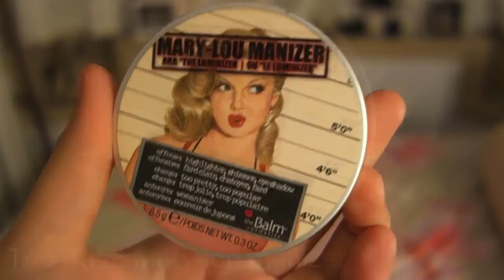Smokey eye using NAKED 3 Palette ♡ | SarahAyu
Hi! Hope you guys enjoyed this video!

Product used : evian brumisateur facial spray, maybelline baby skin instant pore eraser, maybelline fit me concealer in light & fair, beauty blender, 3CE slim eyebrow pencil in chesnutbrown, urban decay primer potion, rimmel shadow stick in black, NAKED 3 palette limit, nooner, darkside, factory, mugshot, strange, soap&glory hocus focus, bare minerals original mineral foundation in light, too faced chocolate soleil bronzer, the balm fratboy blush, the balm mary-lou manizer, maybelline the falsies waterproof mascara, lavie lash in bluebell & lavie lash adhesive, rimmel kohl kajal in black, wet n wild megalast lipstick in bare it all, NYX butter gloss in creme brulee

Thankyou for stopping by! Have a good day good people! ♡